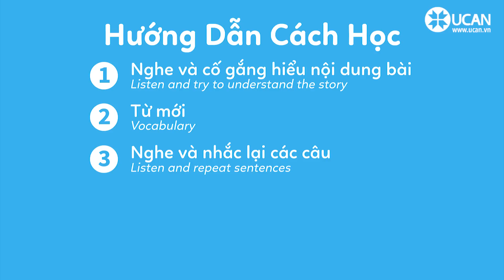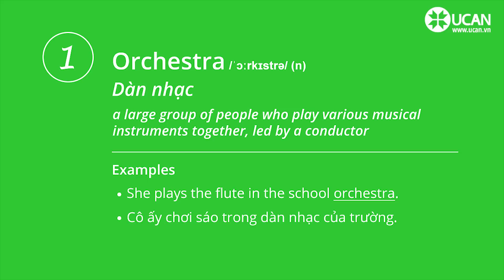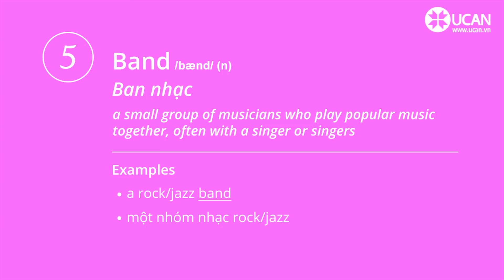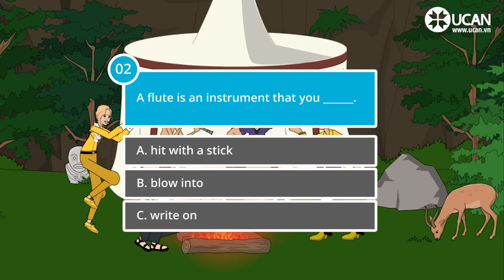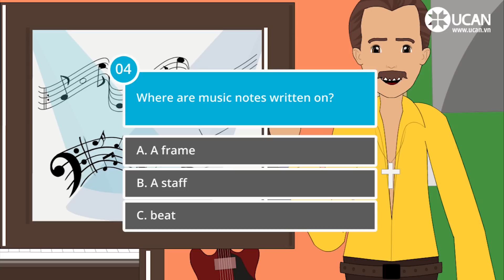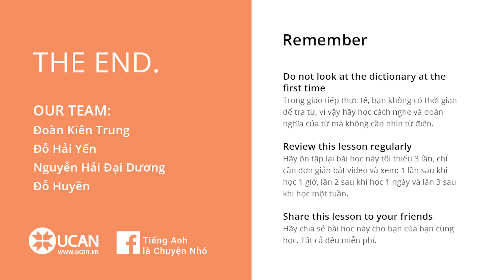Learn English Via Listening | Beginner - Lesson 56. Music (1)